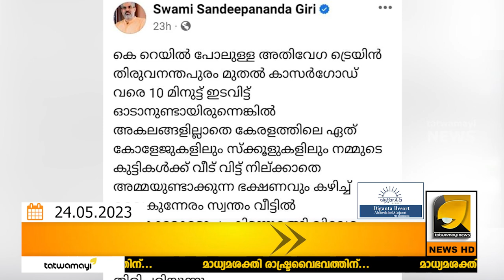കെ റെയിൽ വന്നാൽ അമ്മയുടെ ഭക്ഷണം കഴിച്ച് ഉറങ്ങാം,ദുരന്ത പോസ്റ്റുമായി സന്ദീപാനന്ദ​ഗിരി !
കെ റെയിൽ വന്നാൽ അമ്മയുടെ ഭക്ഷണം കഴിച്ച് ഉറങ്ങാം;ദുരന്ത പോസ്റ്റുമായി  സന്ദീപാനന്ദഗിരി ! വീണ്ടു എയറിൽ |sandeepanthagiri|